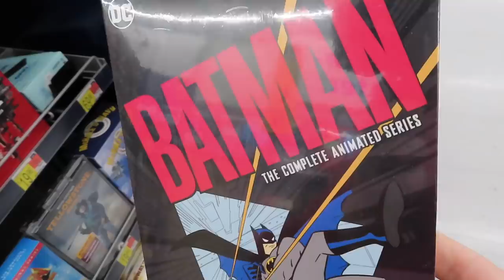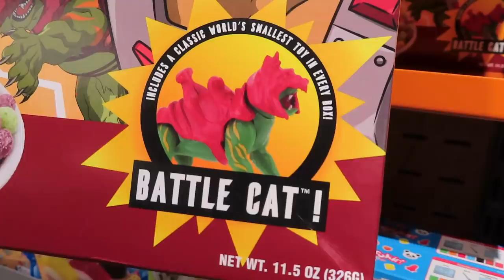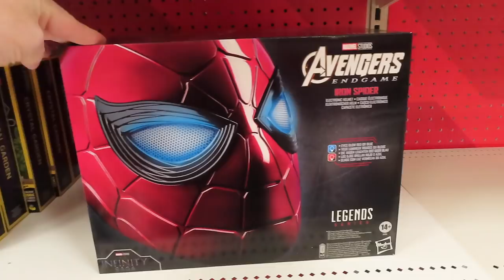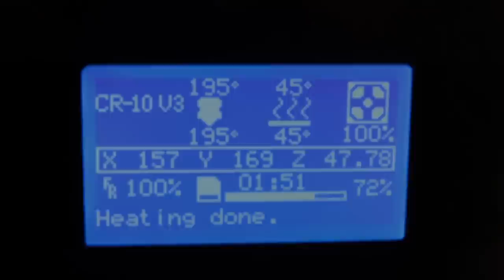Mall Shopping - Awesome Pimpin' Coat! (Vlog 699)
We did some toy hunting in Montgomeryville PA, and then went to see if the Montgomeryville Mall was still there. It is. For now, at least. I heard that it was recently sold. It wasn't clear if it's closing or not. I remember how alive malls used to be this time of year. Sad to see how empty it was in almost mid-December. But, the line for Santa wasn't long at least!
(I believe the 1987 flashback footage was Boynton Beach Mall in Florida. Well, it was two different malls, the first was Boca Mall)

OUR MAILBOX
Bruno/MMPRtoys
868 W. Street Rd. 345

VIDEO CHAPTERS
0:00 Walmart
1:42 Montgomeryville Mall
7:42 Target Montgomeryville
8:28 Target Warrington
9:54 Dreck Cereal!
10:01 MMPR Chairs
10:15 Outro End Screen